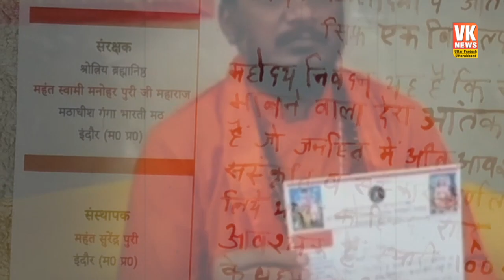महंत धर्मेंद्र गिरी गोस्वामी ने विश्वेशवर महादेव का किया अभिषेक , सावन के आखिरी सोमवार का था आदेश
महामंडलेश्वर आचार्य महंत धर्मेंद्र गिरी गोस्वामी ने विश्वेशवर महादेव का किया अभिषेक , सावन के आखिरी सोमवार का था आदेश